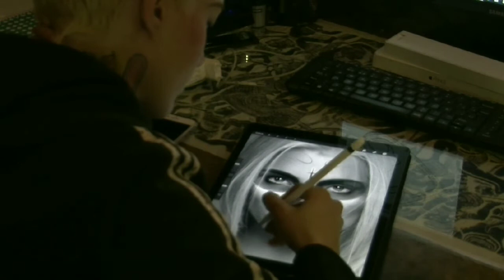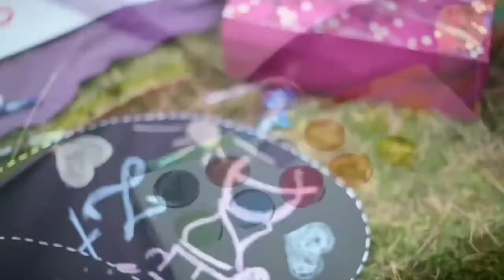Designer Music || No Copyright Music For YouTube Video's Background| Roalty Free Music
This channel provide you best copyright free music
For all YouTube creators All music is taking from YouTube Audio Library

        ____watch more related video's____

Social Distance || Stay Home, Stay Safe! | No Copyright Music For YouTube video's

Luxery.mp3|| No Copyright Music For YouTube channels || No Copyright Music For YouTube videos

Distant_Love.mp3 || No Copyright Music For YouTube Channel

Take_the_Hill || No Copyright Music For YouTube video's Background

With_a_Rose_in_Your_Teeth.mp3 || No Copyright Music For YouTube video's Background

After You - Rock - Bright Music || No Copyright Music For YouTube

Night Drive Music|| No Copyright Music For YouTube

Island Woke|| No Copyright Music For YouTube

Book_The_Rental_Wit_It.mp3|| No Copyright Music For YouTube

Night relaxing - Sleeping Tunnel Music|| No Copyright Music For YouTube

Train Traveling Music|| No Copyright Music For YouTube

Dubai - Arabic music || No Copyright Music For YouTube

Landscape Music|| No Copyright Music For YouTube

Sleeping Music - Sleeping Tunnel || No Copyright Music For YouTube

Sleeping Tunnel Music|| No Copyright Music For YouTube

Dance| Funky Music|| No Copyright Music For YouTube